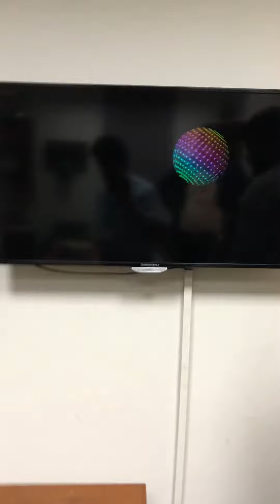Evac Chair Drill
Practical drill to the staff of Packages Ltd. on Evacuation Chair